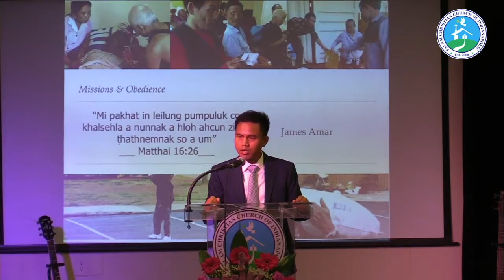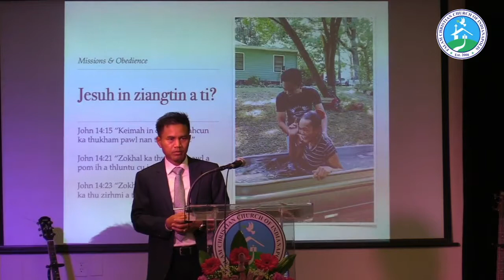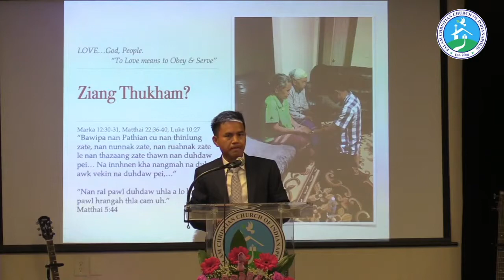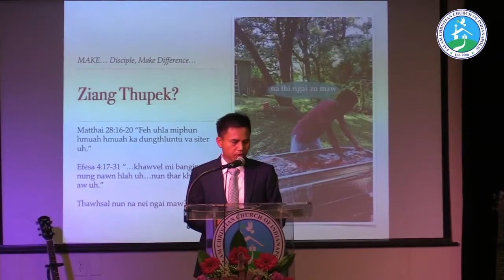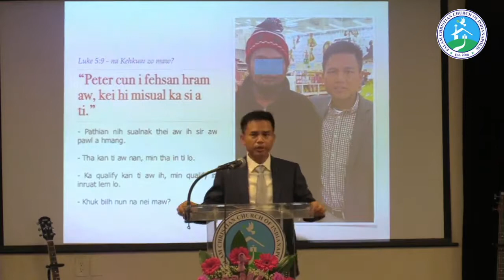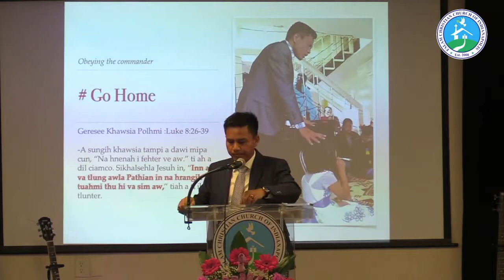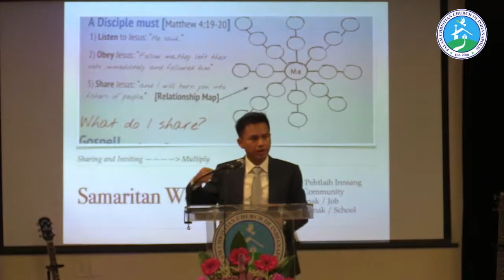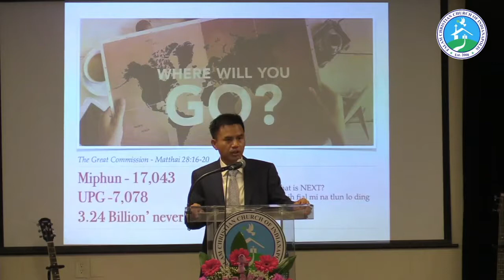REV. DR. JAMES AMAR SERMON 2019 | MISSION & OBEDIENCE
SUNDAY SERVICE | OCT 27, 2019